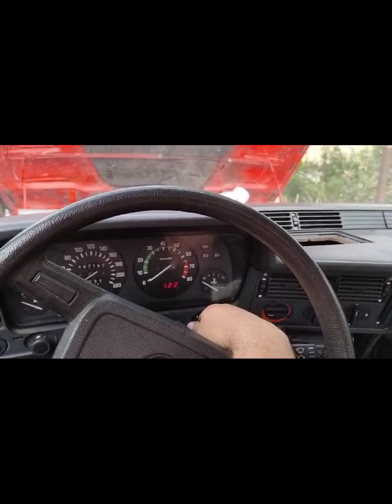BMW e21 320 ep11 - Solex 4A1 rebuit and start